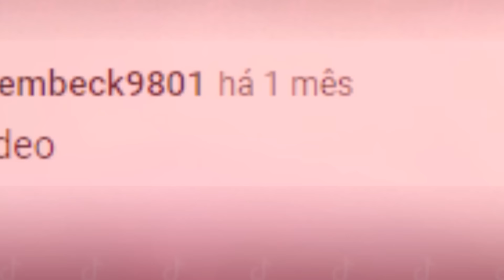1 HORA Dos MELHORES VÍDEOS De DAVID COSTA! TENTE NÃO RIR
Leiam a descrição 👇
🔔 Ative as notificações -
👍 Curte -
💬 Comente -

↪ Crédito - David Costa
TikTok Oficial -

Assista 1 hora dos melhores vídeos de David Costa #2